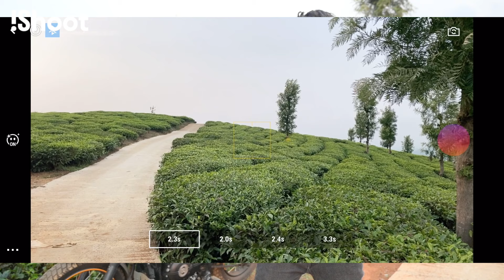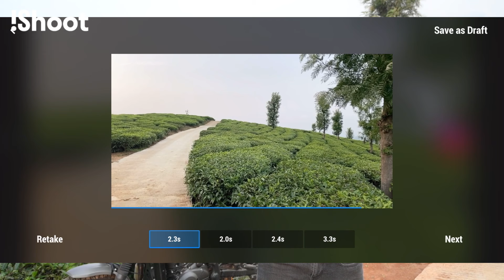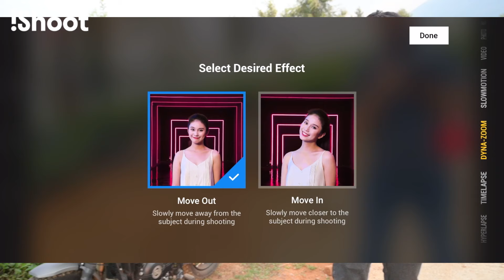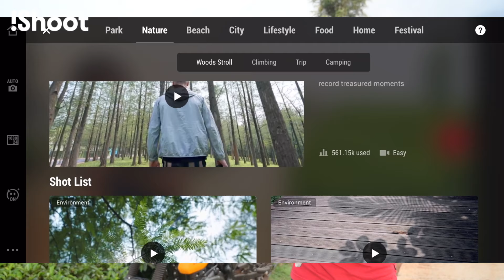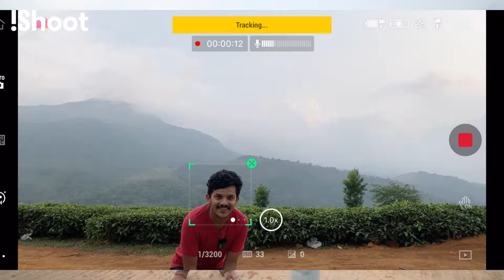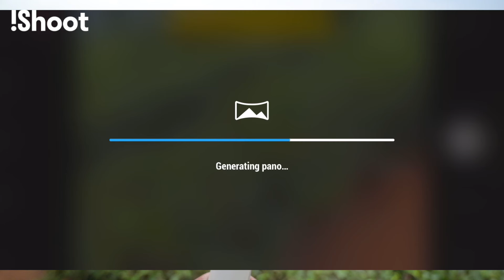ഇനി നിങ്ങളും ഇൻസ്റ്റാഗ്രാം താരം,Dji Mimo App, Story mode, Dana zoom and tracking.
ഫോട്ടോഗ്രാഫി വളരെ എളുപ്പത്തിൽ പഠിക്കാം,Basic Photography/ Lighting ക്ലാസുകൾ, ഏപ്രിൽ 23ന് കണ്ണൂർ, ഏപ്രിൽ 30നു തിരുവനന്തപുരം, മെയ് 7,8 തൃശ്ശൂർ, മെയ് 14,15 കോട്ടയം, നിങ്ങളുടെ സീറ്റുകൾ ഇന്ന് തന്നെ ബുക്ക് ചെയ്യുക call , ഫീസ് 2500 രൂപ/day#djimimo
this video is about Dji mimo app